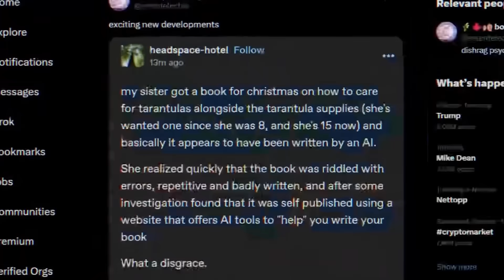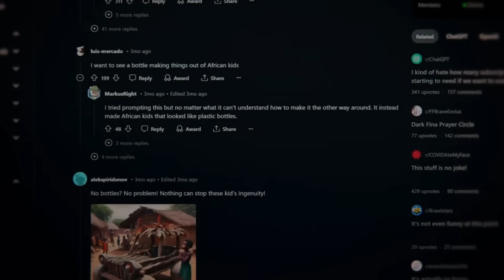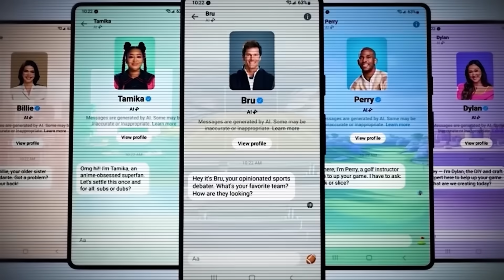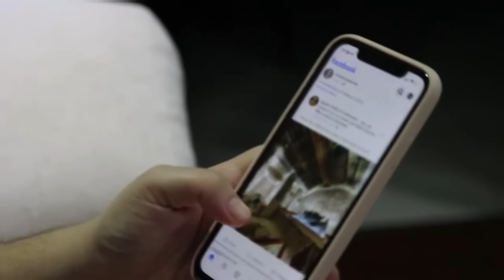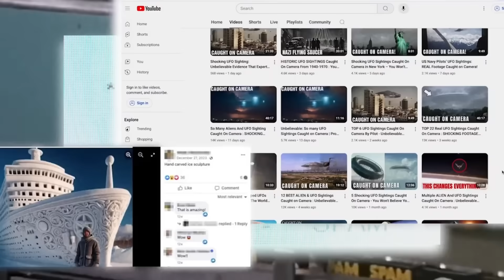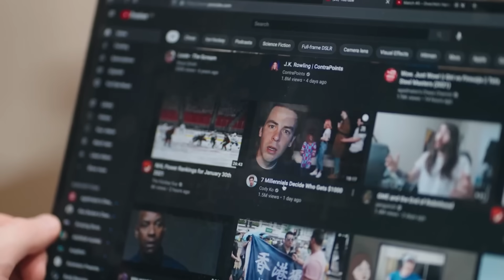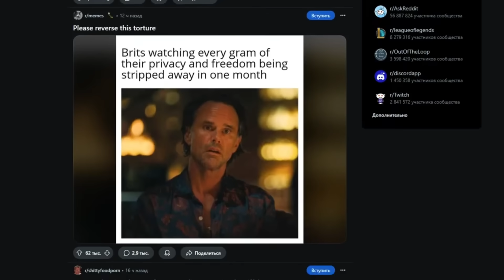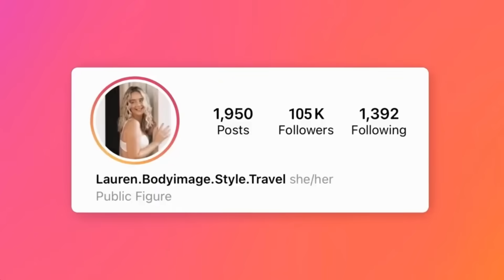Dead Internet Theory Explained: Is the Web Run by Bots Now?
Is the internet already dead—and are we just talking to bots? That’s the unsettling claim behind the Dead Internet Theory, a conspiracy-turned-phenomenon that suggests most of today’s web content is no longer made by humans but by AI, bots, and automated systems.

From strange, low-quality websites to endless AI-generated videos and suspiciously robotic social media accounts, many are asking if the web has quietly transformed into something unrecognizable.

In this video, we break down:

What the Dead Internet Theory actually is.
Why people believe AI and bots now dominate online spaces.
The rise of AI-generated content farms across YouTube, TikTok, and blogs.
Evidence that fake engagement and automated accounts fuel much of social media.
How AI slop could overwhelm the real voices of the internet.
Whether the theory holds up—or if it’s just a digital-age myth.
What the future of the “real” internet could look like as AI evolves.

Whether you see it as a conspiracy or a glimpse of reality, the Dead Internet Theory forces us to confront big questions about authenticity, truth, and who (or what) we’re really interacting with online.

If you’ve ever wondered whether the internet feels different today—or even “fake”—this video will open your eyes to the strange world of bots, automation, and AI-driven media.